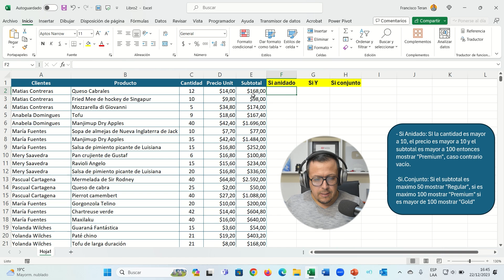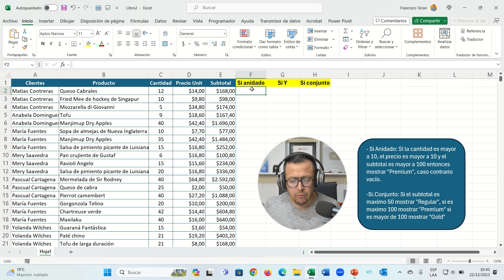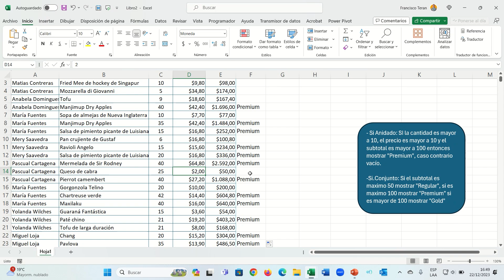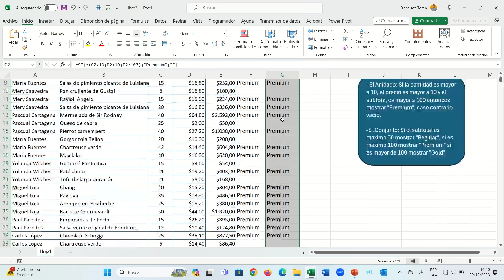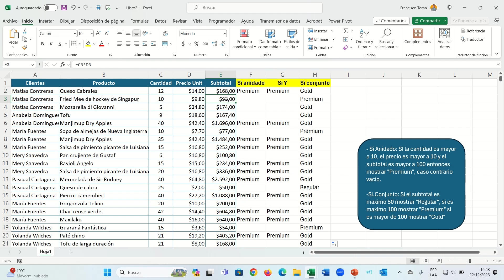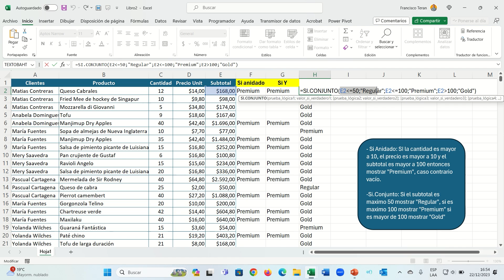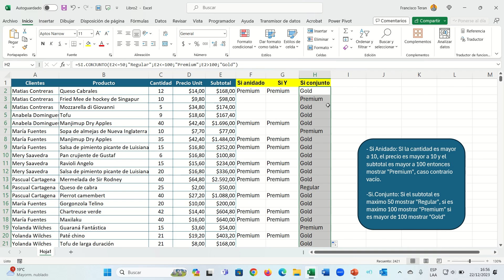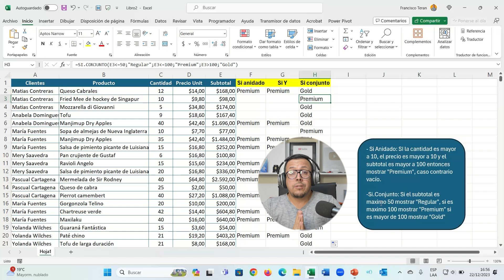¿SI, Y o SI.CONJUNTO? ¿Cuál es la función adecuada para ti?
¿Te confundes con las funciones SI, Y y SI.CONJUNTO en Excel?

En este video, te explicaré la diferencia entre estas tres funciones lógicas, y te mostraré cómo usarlas en tus propias fórmulas.

Aprenderás:

La diferencia entre una condición y una fórmula condicional.
Cómo usar la función SI para evaluar una condición y devolver un resultado.
Cómo usar la función Y para combinar dos o más condiciones.
Cómo usar la función SI.CONJUNTO para evaluar varias condiciones a la vez.
Este video es perfecto para principiantes y usuarios intermedios de Excel que quieran aprender a usar estas funciones lógicas de forma efectiva.